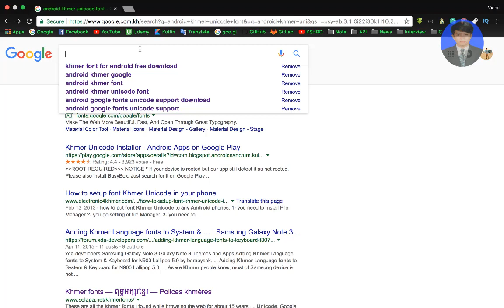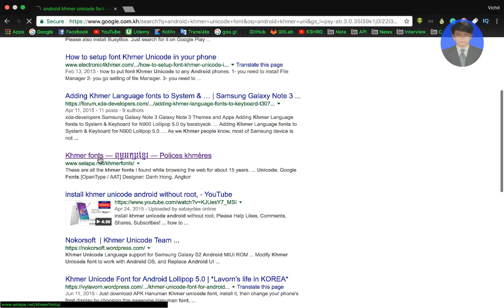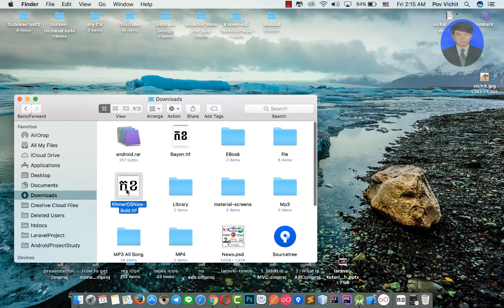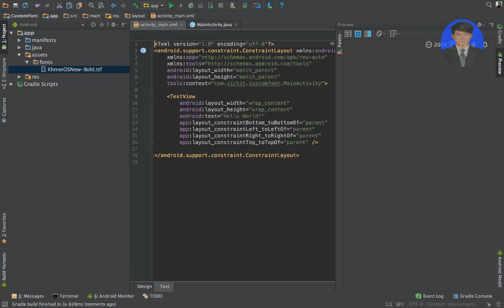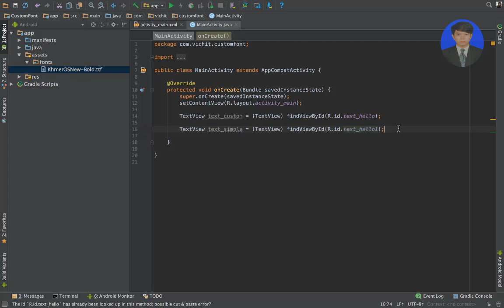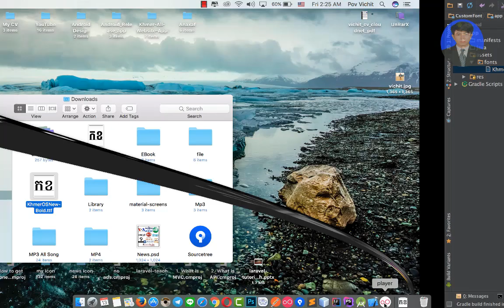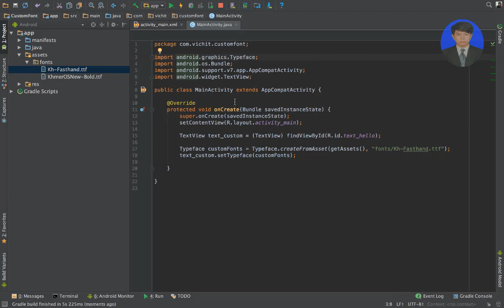Android Developments - How to custom font in android studio.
This is tutorial about Android Development:
Android SQLite Database - #20.2 How to Insert Data to SQLite Database in Android